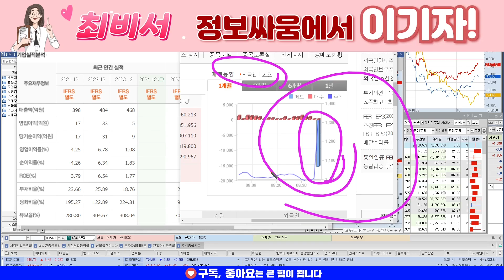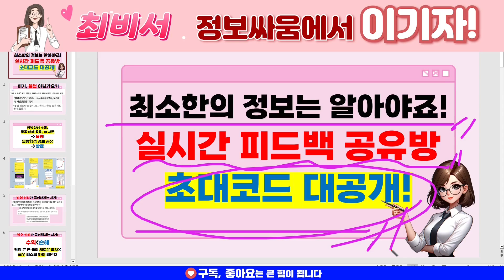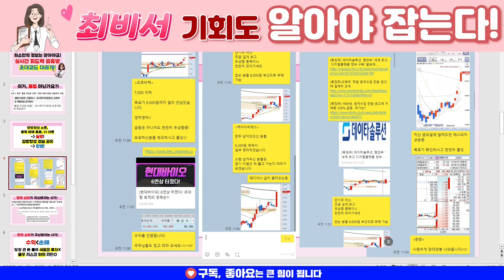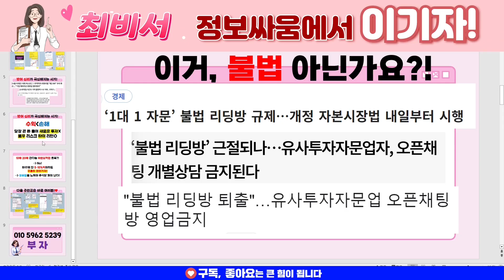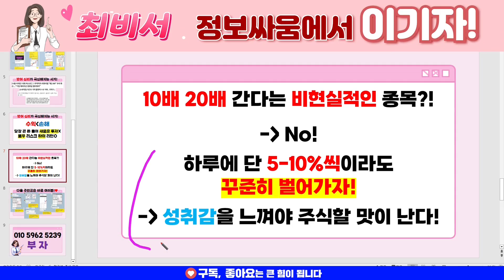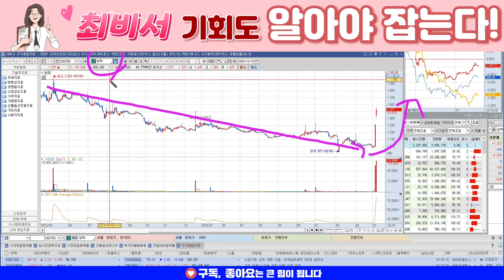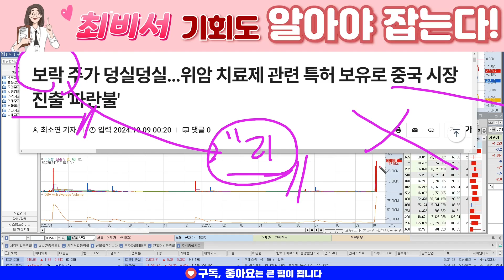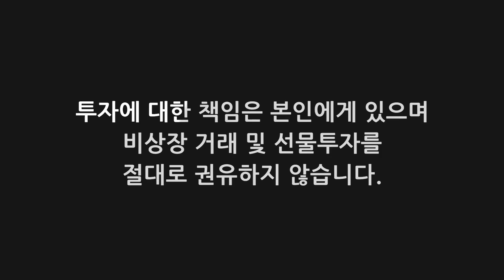[보락] 물량 내던지는 세력?! 도대체 왜...?!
최비서 매매전략 공유 링크